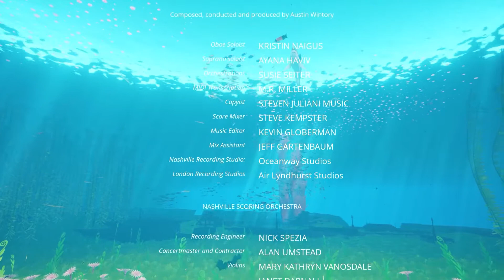ABZÛ | Gameplay walkthrough PT-BR Português | FINAL | Madrugatina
Esse vídeo é um let's play (Tipo de playthrough, walkthrough, detonado) de Abzû para PS4, Xbox One, Nintendo Switch, Microsoft Windows, pc ლ(ಠ▃ಠლ)
 O game tambem tem versões para super nintendo (snes).